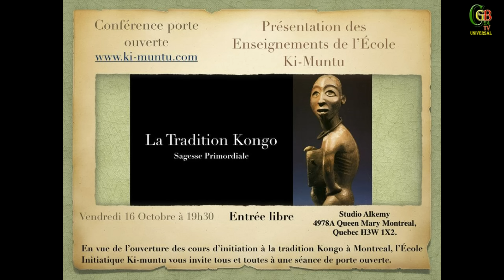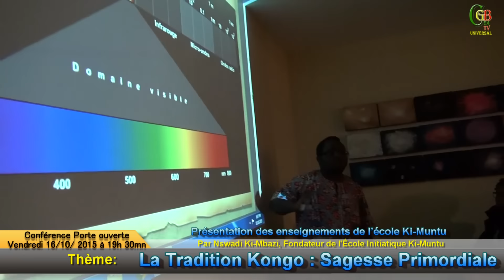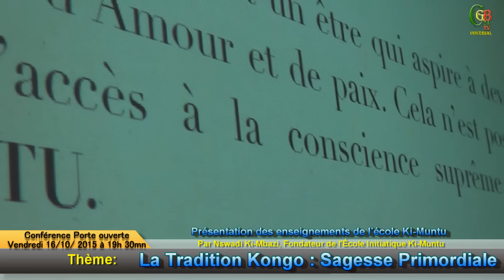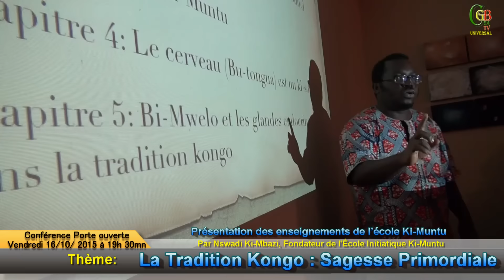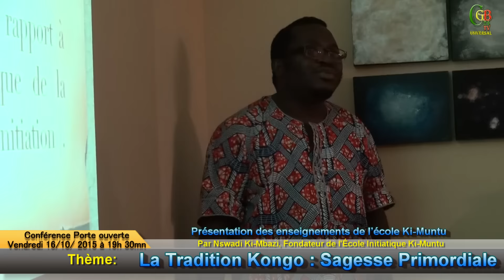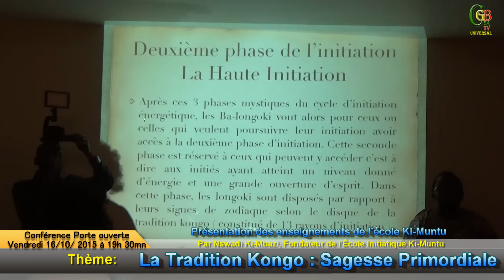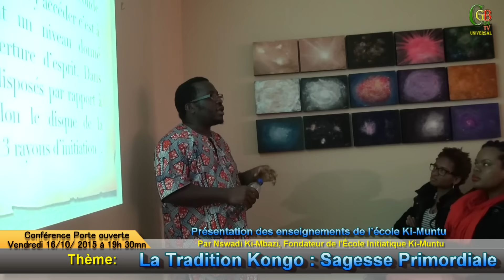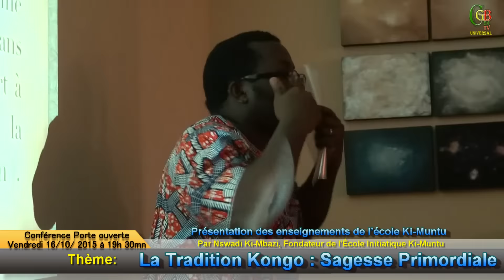LA TRADITION KONGO: LA SAGESSE PRIMORDIALE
Présentateur: Ange NSWADI KI MBAZI
Filmage, Caméras et Montage: NGOUNDOU Odilon Evrard
Production: CGB24-TV UNIVERSAL
Montréal, Canada